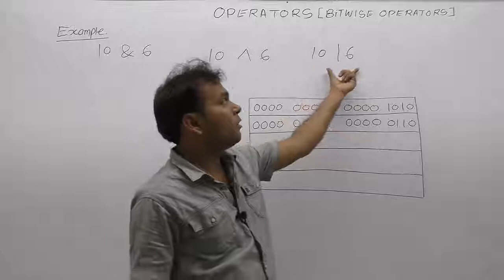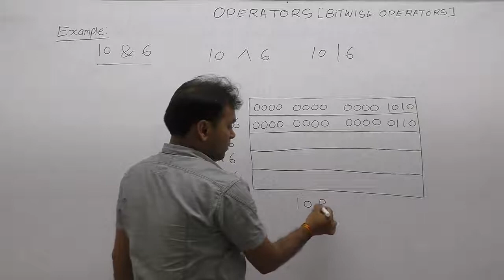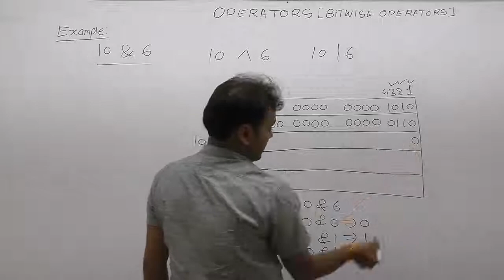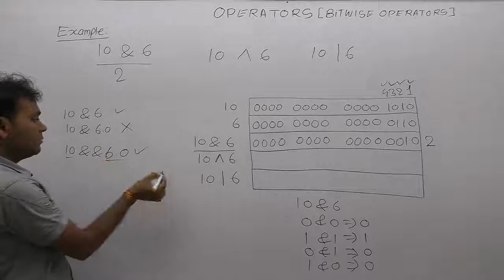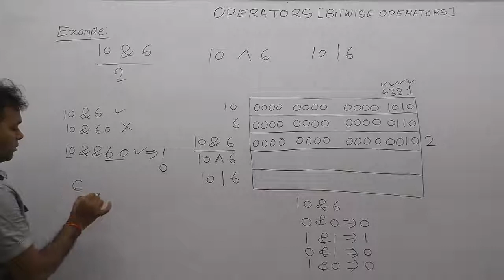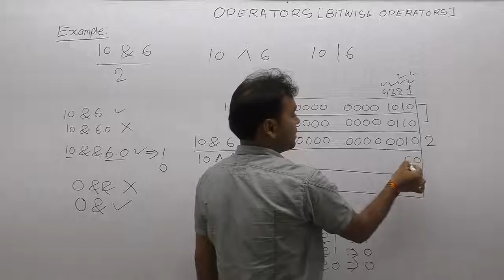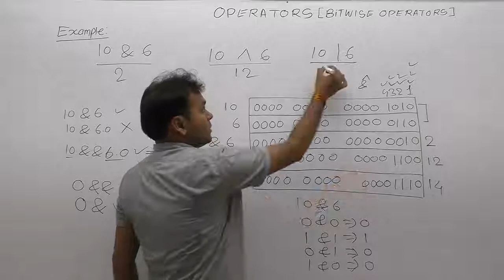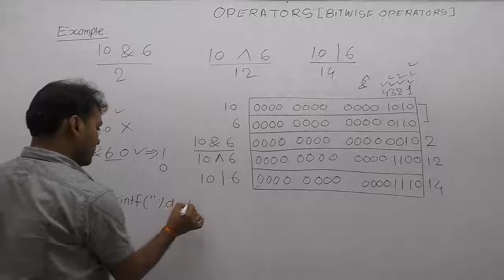Examples of Bitwise Operator in C-Part140 | C Language by Java Professional